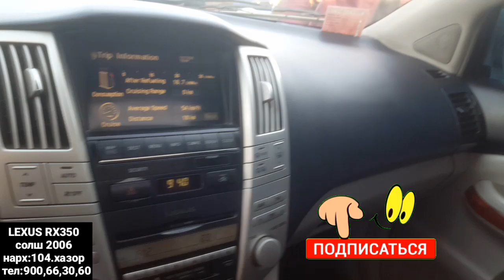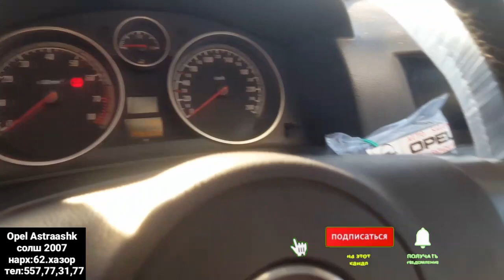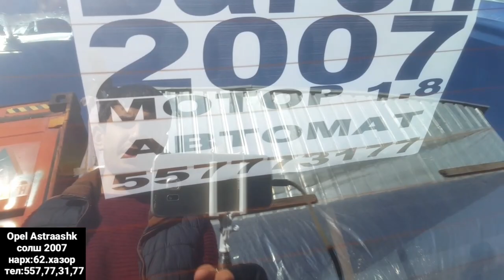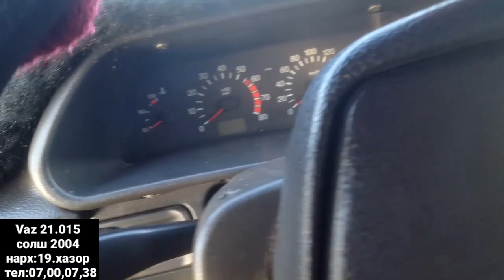Мошинбозори Хисор!Lexus RX350,Opel Caravan ПРАСТОЙ, Opel Astraashk Caravan,Vaz 21.015,Mersedes 124,